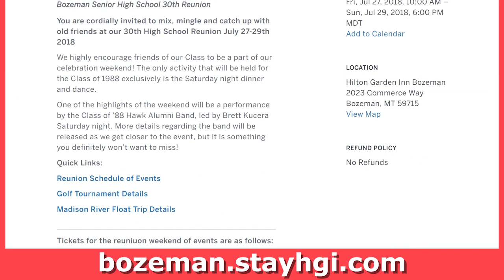Bozeman High School Class of 1988 Reunion July 27th to 29th 2018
Join us to mix, mingle and catch up with old friends! Friday July 27th through Sunday July 29th 2018 in Bozeman.

Friday, Saturday Afternoon, Saturday dance at 9pm and Sunday Activities are open to all friends and family of the Class of 1988.

Hotel rooms have been blocked at the Hilton Garden Inn at 2023 Commerce Way and the Comfort Inn at 1370 N. 7th Ave. for those interested in booking rooms for the entire weekend or those wishing to stay at the venue at the Hilton Garden Inn on Saturday night.  Rates are $159 for the Hilton Garden Inn and $139 at the Comfort Inn.

Reunion Planning Committee:
Dave Bergum, Merry Bruce, Kristin Campbell, Darcy Cape, Mike Christie, Bruce Cramer, Dennis De St. Jeor, Shannon Fay, Ken Glynn, Tim Halls, Bret Kucera, Shann Leigh, Lauri Loaiza, Lore Mayr, Bill McPherson, Maria Nash, Elizabeth Nino, Kate Pearson, Marla Schroeder, and Laura Seitz!